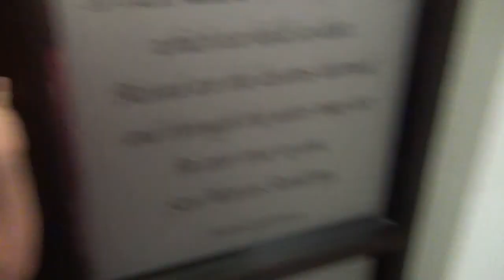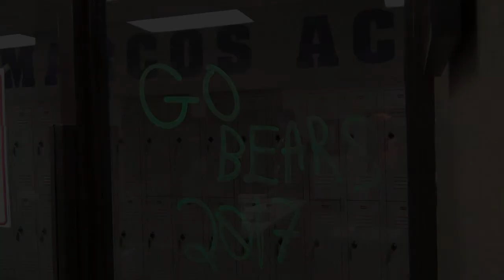05DressUpDays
2017 Homecoming Dress-Up days